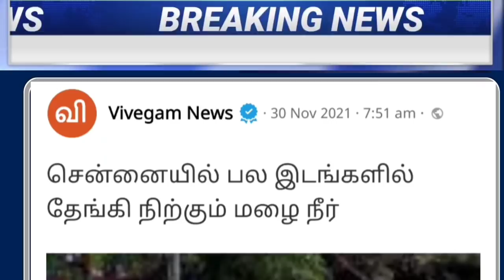காலை 8 மணி முக்கிய செய்திகள் | Today Headlines | Morning Headlines | School | Ration Card